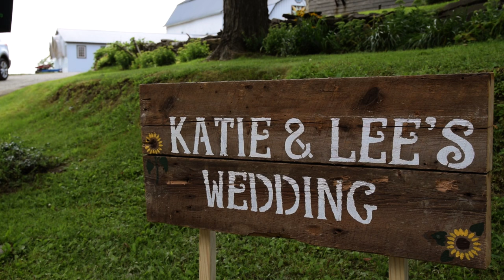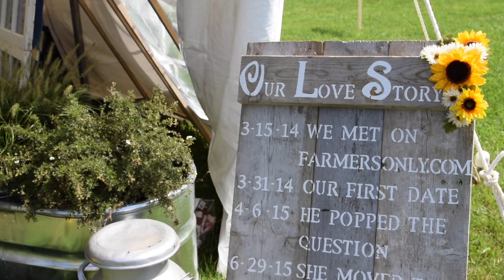Katie and Lee's Wedding Highlight Video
Perfect weather, perfect farm, perfect couple! It was an absolute privilege to watch these two get hitched. Katie and Lee said "I Do" on their dairy farm in Burlington Flats, NY. Katie and her helpers went above and beyond with the rustic details: crazy comfy hay bale couches, hand painted signs, a Holstein inspired cake, a beautifully painted fence :). The tears of joy on everyone's faces throughout the day is a testament to the kind of relationship Katie and Lee have. Best wishes and god bless!!